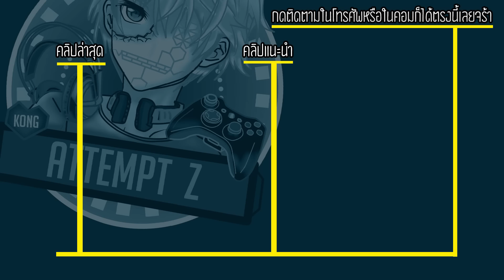GTA V#Ep.13 - ไอรอนโปเกมอน! | GTA5 Pokemon mod! [AttemptZ]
คลิปเหมาะสำหรับผู้ชมที่มีอายุ 18 ปี ขึ้นไปอาจมีภาพ เสียง และการใช้ภาษาที่ไม่เหมาะสม ผู้ชมที่มีอายุน้อยกว่า 18 ปี ควรได้รับคำแนะนำ
ภาพอาจกระตุกบางช่วงเนื่องจากคอมไกล้พังแล้ว แต่ใจมันรักที่จะทำ

สนับสนุนได้ตามนี้เลยจร้า

CPU : Intel Core i7-6700HQ (2.60 GHz, 6 MB L3 Cache, up to 3.50 GHz)
Chipset : Mobile Intel HM170 Express
GPU : NVIDIA GeForce GTX 950M (4GB GDDR3)
Display : Size15.6 inch (1920x1080) Full HDType
RAM :  12 GB DDR3L (Upgrade)
Ssd : Kingston Hyperx Savage 120gb
HDD : Disk 1 TB
internet tot : download 15 Mb Upload 2 Mb

Gaming Gear
- steelseries siberia elite
- razer blackwidow chroma
- E-Blue Auroza Type-G